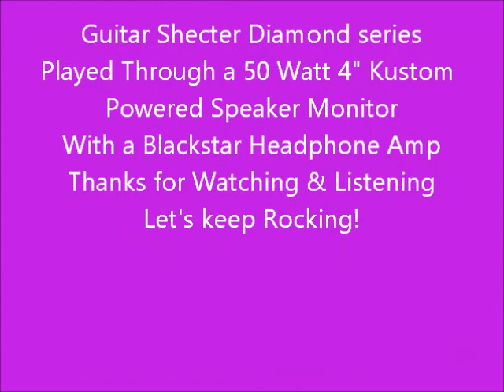Visual Guitar Play Along To Standard 440 Tuning With "it's In The Way That You Use It".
IT'S IN THE WAY THAT YOU USE IT by Eric Clapton, Visual Guitar Play Along, to Backing Track, Standard 440 Tuning. Starting guitar chords: Emaj7, A, C#m, B, same chord shapes modulate up to the 6th fret.
Guitar Solo's start at these times on the timeline: 1:20, 2:00, 2:08 and 3:00 till the end.

We can make you a custom backing track! Just let us know what tracks you would like removed, vocals, lead guitar, bass, drums, keys.

LYRICS:
It's in the way that you use it
It comes and it goes
Boy don't you know
And if you lie you will lose it
Feelings will show
So don't you ever abuse it
Don't let it go
Nobody's right till somebody's wrong
Nobody's weak till somebody's strong
No one gets lucky till luck comes along
Nobody's lonely till somebody's gone
Well, boy don't you know, yeah
Well, boy don't you know
Feelings will show
I've seen dark skies, never like this
Walked on some thin ice, never like this
I've told you white lies, never like this
Looked into true eyes, never like this
And don't let it go